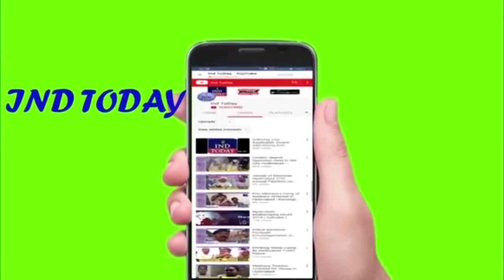Allama Syed Kazim Pasha Quadri Al Mousavi is No More - IND TODAY